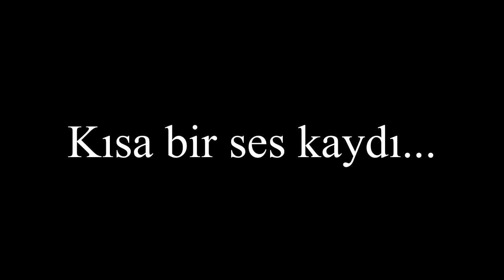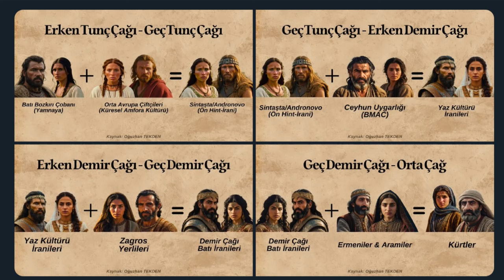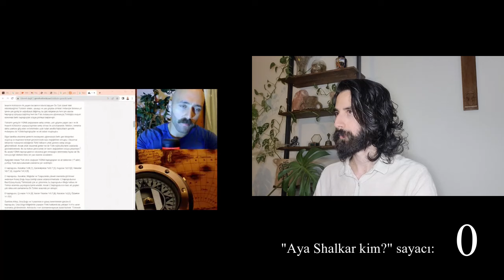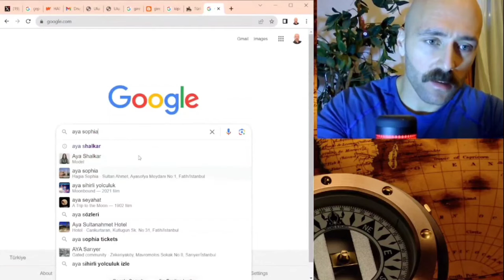Eren Karakoç: Bir Kamâlist Tokatçısı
Yakın zamanda Eren Karakoç'un bana edilen ağır bir hakareti herkesin göreceği şekilde beğenmesi üzerine çekmeye karar verdiğim kısa bir timsah belgeselidir.

Kripto para ile destek olmak isterseniz şu yazının sonunda adresleri bulabilirsiniz

Video içerisindeki tüm müzikler Nezih Seven'e aittir, izinsiz kullanılamaz.